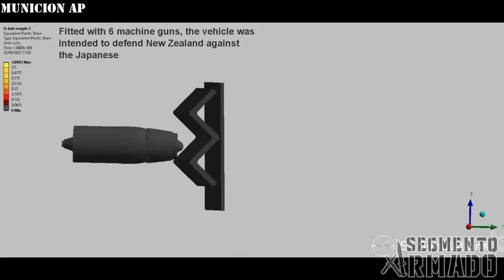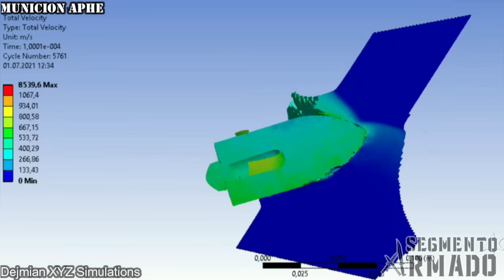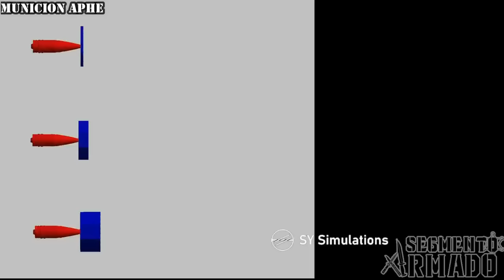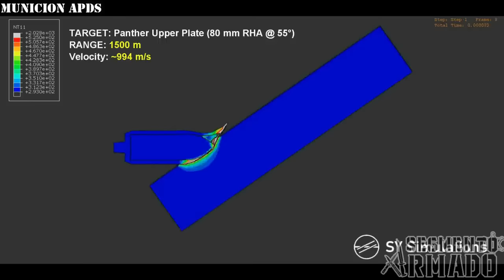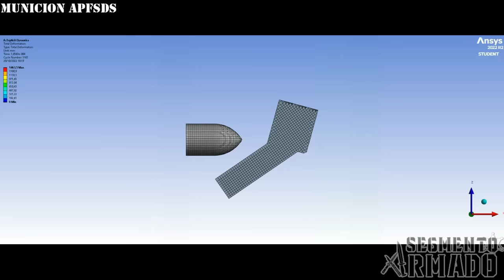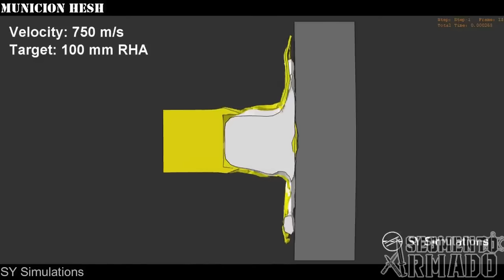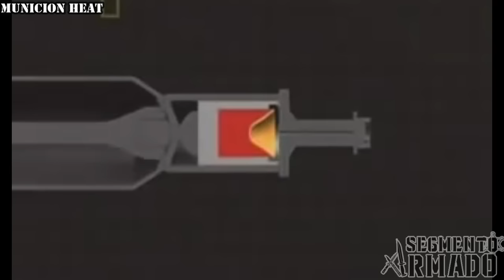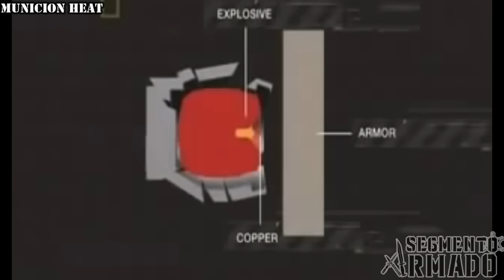Todos los Tipos de Munición Especial de Artilleria (Explosiva, Perforante, Quimica, Metralla y mas)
Hace tiempo no hablamos de tipos de municion, por lo que a peticion general les traigo todos los tipos de municion empleados en ataques de artilleria, incluyendo aquellas que han sido descontinuadas.
Espero les guste el video n.n